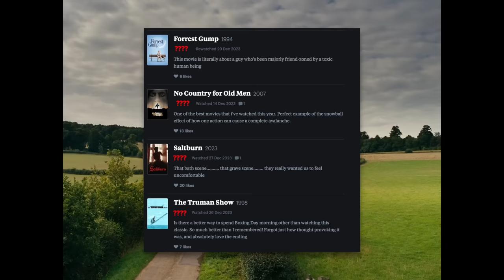SALTBURN Grave Scene Explained & Why He Did It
I review, breakdown and explain Saltburn. I discuss the 2023 movie, the grave scene and why he did it. I react to the graveyards inclusion in the film, Barry Keoghan's character Ollie, Jacob Elordi as Felix, and how it connects to the Bathtub scene and the ending scene. I also provide an analysis on the character and the deeper meaning behind it's inclusion in the movie.

00:00 Intro
00:44 The Graveyard Scene
01:54 Why Did Ollie Do It?
07:05 Outro